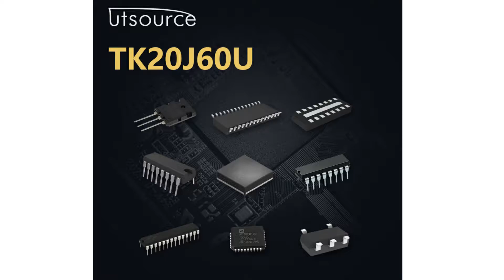TK20J60U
Encapsulation:TO-3P
Brand:Toshiba